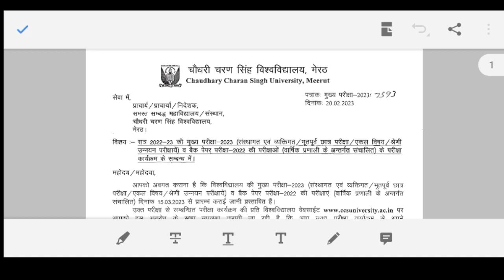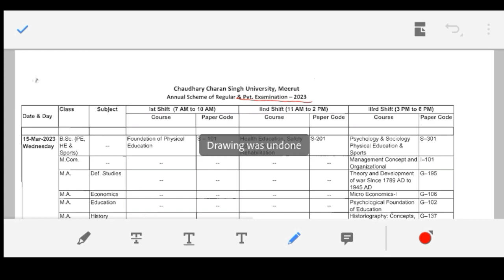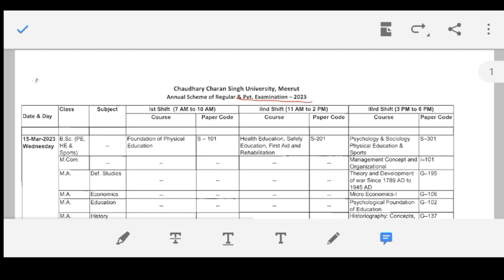CCSU Admit Card 2023 | CCSU News Update Today | CCSU Admit Card 2023 Kaise Download Kare